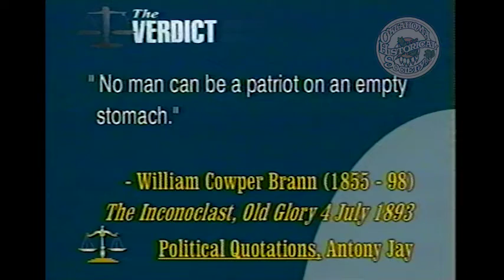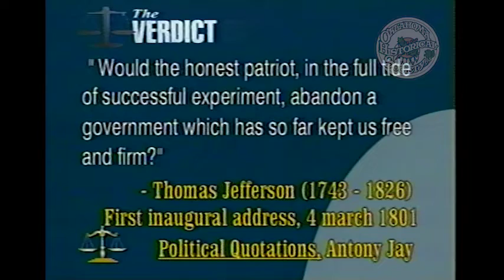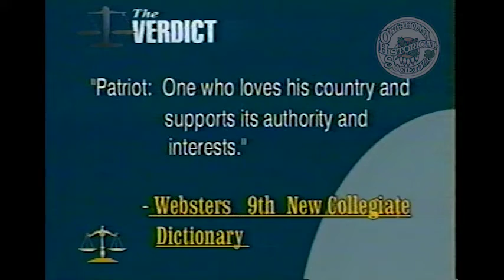The Verdict: Is it Unpatriotic to Question the Patriot Act? 7/6/2003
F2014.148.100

Description: Guests: Robert McCampbell, U.S. Attorney for the Western District of Oklahoma and John W. Coyle III, Attorney. Moderators and guests discuss The Patriot Act. They debate the legal and civil rights implications of the legislation.

Extent (quantity/size): 00:29:27

Subjects: Legal television programs / Uniting and Strengthening America by Providing Appropriate Tools Required to Intercept and Obstruct Terrorism (USA PATRIOT ACT) Act of 2001